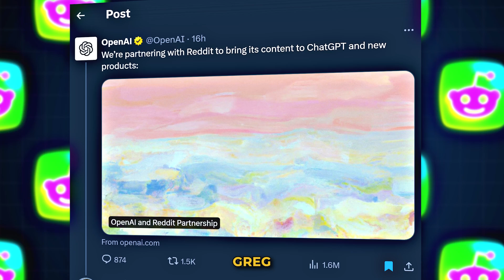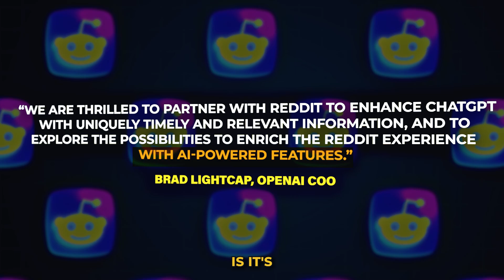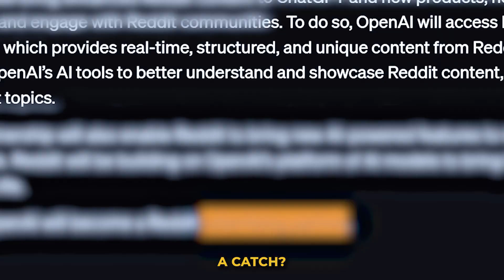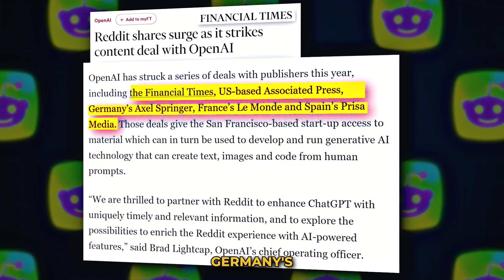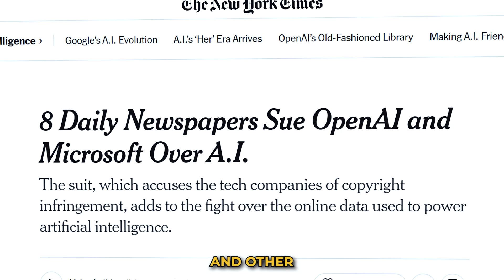OpenAI 🤝 Reddit: New Data Scraping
I'm not clickbaiting - OpenAI just became a Reddit advertising partner! Reddit's stock soared 11% after this bombshell announcement. 🚀

As an AI startup BIG BOY, OpenAI now has access to the goldmine of Reddit's social data. The partnership will bridge Reddit's content directly into ChatGPT. That means all the real-time, unique discussions and media on Reddit could be seamlessly integrated into OpenAI's powerful AI models. New AI Features for Reddit Communities, etc!

Reddit will leverage OpenAI's tech to add AI-powered features like:
🕵️‍♀️ Helping users discover relevant communities
🤖 AI tools for moderators and power users
🔎 Surfacing engaging, fresh content recommendations

In exchange, OpenAI gains access to Reddit's Data API - a firehose of real-time, structured social data. This gives them an unprecedented training dataset for their generative AI.

But here's the real kicker: OpenAI CEO Sam Altman is a former Reddit board member with a $750 million stake in the company! Was this partnership was his brainchild...?

With media giants suing over copyright concerns, OpenAI is smartly partnering with data-rich social platforms. But at what cost to user privacy? What's in store for the legal battles that still rage?

This AI x social media merger is a wild ride to say the least. Where it leads, only time will tell. But you heard it here first!